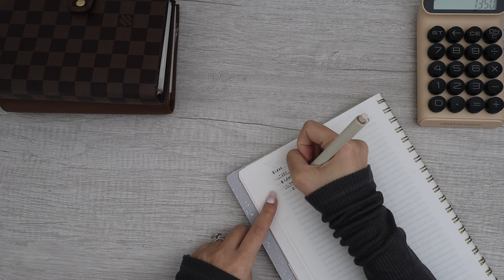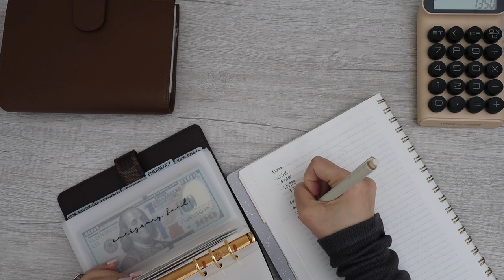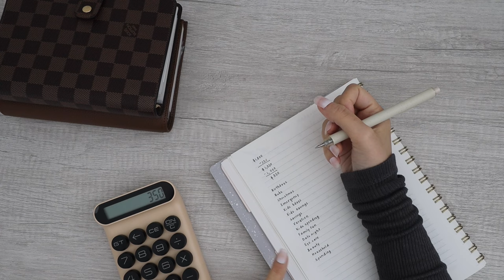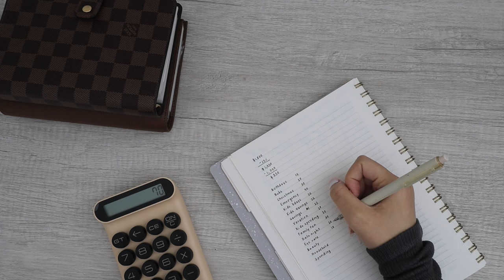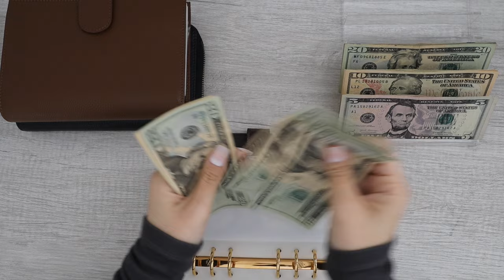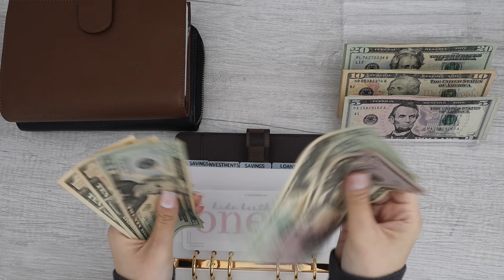Cash Envelope Stuffing | $1350 | Daytrade Side Income | Sinking Funds Savings | Dave Ramsey Inspired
✨About me:✨
I am a budgeting mom of two and my goal is to become debt free, increase my savings, and regulate my spending. Come take a peek on how I budget and cash stuff for my family of four as a stay at home working mom. I post every week and would love for you to join me on my journey!

Matte Vellum Tabbed Dividers
Peekaboo Tabbed Dividers

💌Cash Envelope Stuffing Products:
A6 Binders
Zipperless cash envelopes
Acrylic cash tray
Moterm wallet (black)